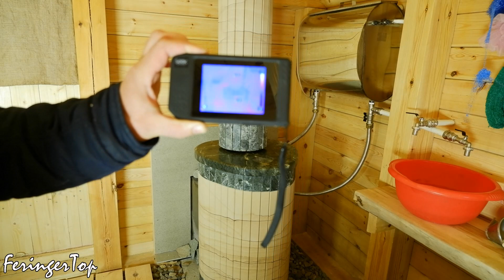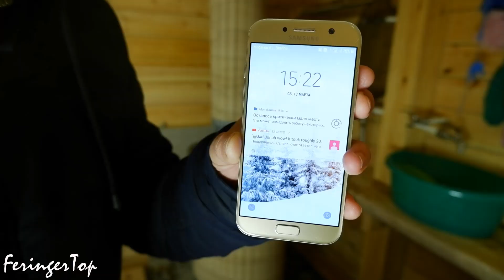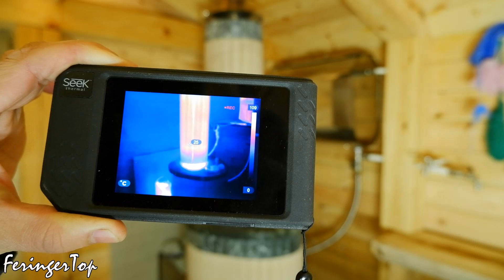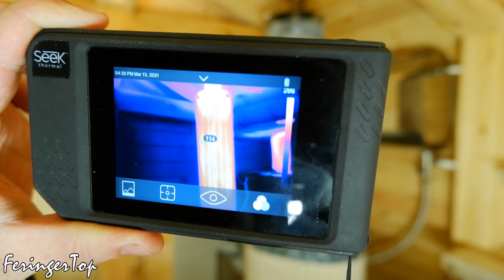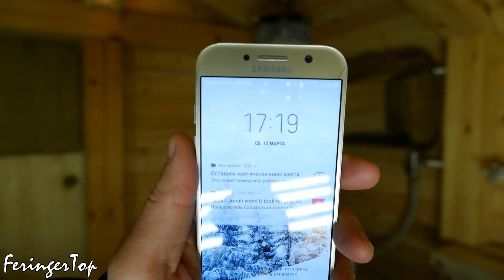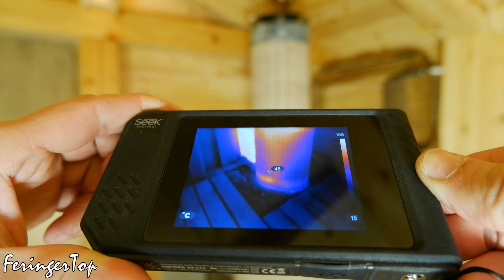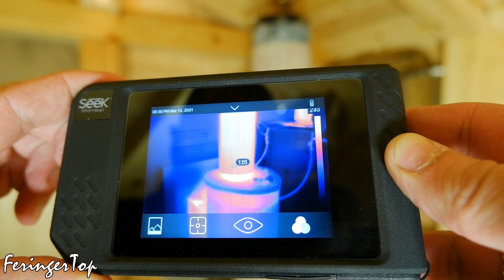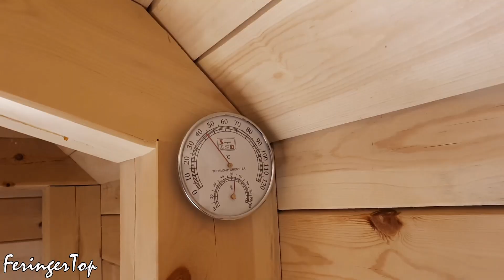Как НА САМОМ ДЕЛЕ Работает Печь для Бани Ферингер? Баня Глазами Тепловизора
Я уже много раз рассказывал как работает печь для бани Ферингер, почему она работает именно так и чем это хорошо для режима Русской бани. Но донести это до своих зрителей я пытался через свои собственные ощущения – горячо, не горячо, хорошо, не хорошо…

Сегодня же покажу как есть на самом деле с помощью тепловизора – прибора показывающего реальную картину тепла в бане без всяких субъективных ощущений.

Посмотрите всё видео, чтобы получить наиболее полное представление о прогреве закрытой каменки, печи и самой бани. В конце я подведу итог всего этого эксперимента и покажу немного из парений.

Ссылка аффилиатная (если вы купите по этой ссылке, я получу вознаграждение).